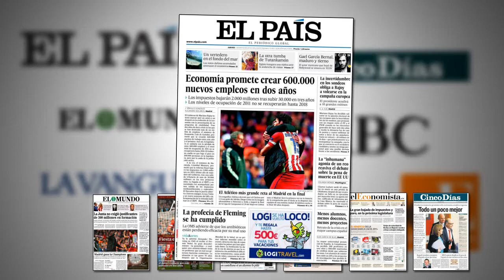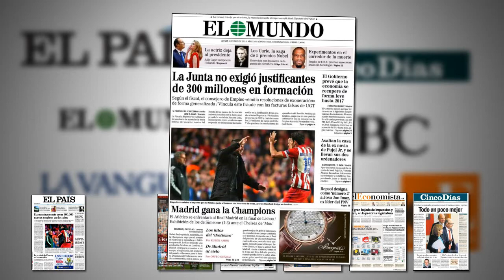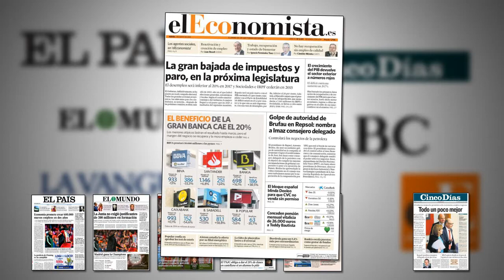El Economista: 'El beneficio de la gran banca cae el 20%' | Revista de prensa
La victoria del Atlético de Madrid frente al Chelsea (1-3) ocupa las portadas de buena parte de la prensa generalista de nuestro país, así como las previsiones optimistas del Gobierno para el crecimiento paulatino de nuestra economía.

En el plano empresarial, el nombramiento de Josu Jon Imaz como consejero delegado de Repsol es lo más destacado de la jornada.